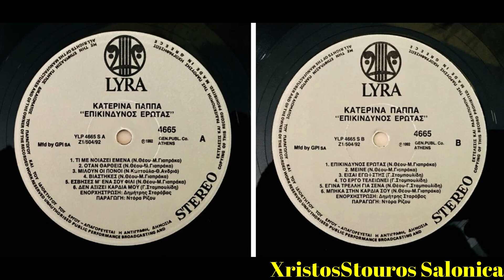Κατερίνα Παππά - Επικίνδυνος Έρωτας Full LP 12 Τραγουδια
ΕΠΙΚΙΝΔΥΝΟΣ ΕΡΩΤΑΣ ΚΑΤΕΡΙΝΑ ΠΑΠΠΑ
Full LP
ΧΡΟΝΟΛΟΓΙΑ 1992
LYRA 4665
12 ΤΡΑΓΟΥΔΙΑ
ΠΑΡΑΓΩΓΗ ΝΙΚΟΣ ΚΟΥΡΤΣΙΔΗΣ

ΕΝΟΡΧΗΣΤΡΩΣΗ ΚΑΙ ΔΕΥΤΕΡΕΣ ΦΩΝΕΣ ΚΙΘΑΡΕΣ
ΔΗΜΗΤΡΗΣ ΣΤΑΡΟΒΑΣ

Το τραγούδι 6 Με γενικό τίτλο ,ΔΕΝ ΑΞΙΖΕΙ ΚΑΡΔΙΑ ΜΟΥ Μετά από επιθυμία ,και παράκληση της γλυκούλας ,το γραψαμε δύο φορές συνεχόμενα ,για να θυμάται το λάθος που έκανε ,και να μην ξανά κάνει άλλο λάθος παρόμοιο ,γι’ αυτό γλυκούλα μου καλά είναι να ακούς και αυτούς που ξέρουν κάτι περισσότερο από σένα .ΜΑΘΕ ΝΑ ΑΚΟΥΣ

ΤΙΤΛΟΙ ΜΟΥΣΙΚΗ ΣΤΙΧΟΙ
ΑΛΦΑ ΠΛΕΥΡΑ
1) ΤΙ ΜΕ ΝΟΙΑΖΕΙ ΕΜΕΝΑ
Νικος Θεος Μακης Γιαπρακας
2) ΟΤΑΝ ΘΑΡΘΕΙΣ
3) ΜΙΛΟΥΝ ΟΙ ΠΟΝΟΙ
Νικος Κοττουλας Θανος Ανδριας
4) ΒΙΑΣΤΗΚΕΣ
5) ΕΣΒΗΣΕΣ Μ ΕΝΑ ΣΟΥ ΦΙΛΙ
6) ΔΕΝ ΑΞΙΖΕΙ ΚΑΡΔΙΑ ΜΟΥ
Γιαννης Σταμπουλιδης
ΔΕΝ ΑΞΙΖΕΙ ΚΑΡΔΙΑ ΜΟΥ ΔΕΥΤΕΡΗ ΦΟΡΑ ΓΡΑΜΕΝΟ
Το Ακουτε Δευτερη Φορα

ΒΗΤΑ ΠΛΕΥΡΑ
1) ΕΠΙΚΙΝΔΥΝΟΣ ΕΡΩΤΑΣ
2) ΜΕΙΝΕ
3) ΕΙΣΑΙ ΕΓΩΙΣΤΗΣ
Γιαννης σταμπουλιδης
4) ΤΟ ΕΡΓΟ ΤΕΛΕΙΩΝΕΙ
Γιαννης Σταμπουλιδης
5) ΕΓΙΝΑ ΤΡΕΛΛΗ ΓΙΑ ΣΕΝΑ
Νικος Θεος Γιαννης Σταμπουλιδης
6) ΜΠΗΚΑ ΣΤΗΝ ΚΑΡΔΙΑ ΣΟΥ

ΠΑΝΑΓΙΩΤΗΣ ΣΤΕΡΓΙΟΥ ΜΠΟΥΖΟΥΚΙΑ
ΔΗΜΗΤΡΗΣ ΣΤΑΡΟΒΑΣ ΚΙΘΑΡΕΣ
ΠΕΤΡΟΣ ΔΡΑΓΟΥΜΗΣ ΜΠΑΣΟ
ΓΙΩΡΓΟΣ ΤΖΟΥΚΑΣ ΠΛΗΚΤΡΑ
ΔΗΜΟΣ ΔΗΜΗΤΡΙΑΔΗΣ ΣΟΠΡΑΝΟ ΣΑΧ
ΚΥΡΙΑΚΟΣ ΓΕΥΓΕΛΗΣ ΚΛΑΡΙΝΟ
ΖΗΣΗΣ ΚΑΣΙΑΡΑΣ ΒΙΟΛΗ
ΣΤΕΦΑΝΟΣ ΜΑΚΡΙΔΗΣ ΝΤΡΑΜΣ ΚΡΟΥΣΤΑ

ΠΑΡΑΓΩΓΗ ΝΙΚΟΣ ΚΟΥΡΤΣΙΔΗΣ
ΗΧΟΛΗΨΙΑ
ROCK SOUND SDUDIO ΘΕΣΣΑΛΟΝΙΚΗΣ
ΗΧΟΛΗΠΤΕΣ
ΔΗΜΗΤΡΗΣ ΣΤΑΡΟΒΑΣ ΜΑΚΗΣ ΓΕΩΡΓΑΡΑΣ
ΜΙΞΗ ΔΗΜΗΤΡΗΣ ΣΤΑΡΟΒΑΣ
ΧΑΡΑΞΗ ΔΗΜΗΤΡΗΣ ΝΙΚΟΛΑΟΥ GPI
ΜΑΚΙΓΙΑΖ ΜΙΧΑΛΗΣ ΚΑΠΛΑΝΙΔΗΣ
ΦΩΤΟΓΡΑΦΙΕΣ ΑΘΗΝΑ ΚΥΡΙΑΚΙΔΟΥ
ΕΞΩΦΙΛΛΟ ΝΤΟΡΑ ΡΙΖΟΥ
ΔΙΑΧΩΡΙΣΜΟΙ α-a
LYRA ΘΕΣΣΑΛΟΝΙΚΗ ΑΘΗΝΑ